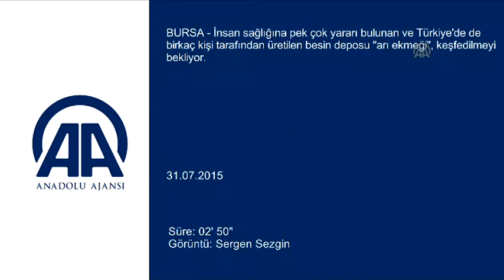Arı ekmeği de bin derde şifa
Arı ekmeği, insan sağlığına pek çok yararı olmasına rağmen yeteri kadar bilinmiyor. Arı ekmeği, bakın nelere şifa?